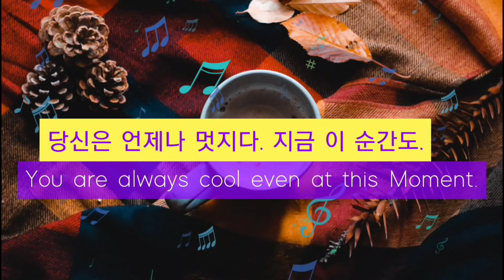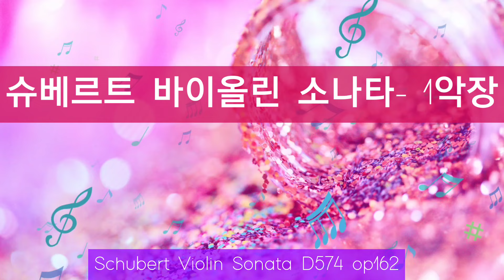슈베르트 바이올린 소나타 | 예후디 메누힌 | 듣기 좋은 베스트 클래식 추천 ▶️ | 체인지 무드 | Change mood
또한, 다양한 음악들이 기다리고 있습니다^^